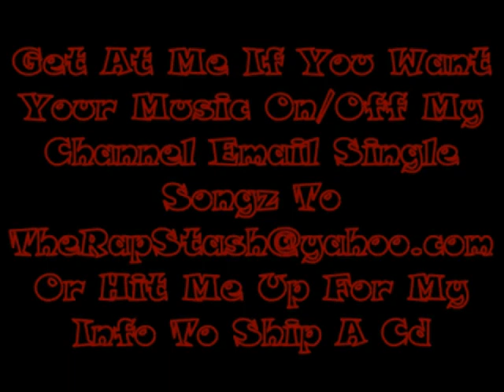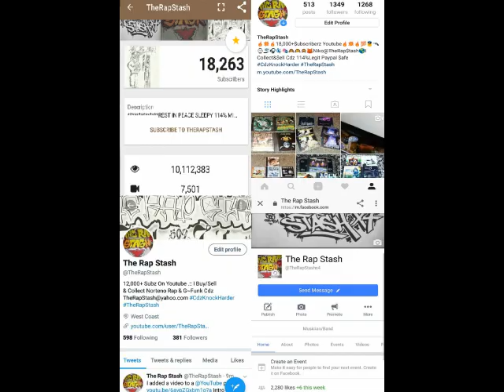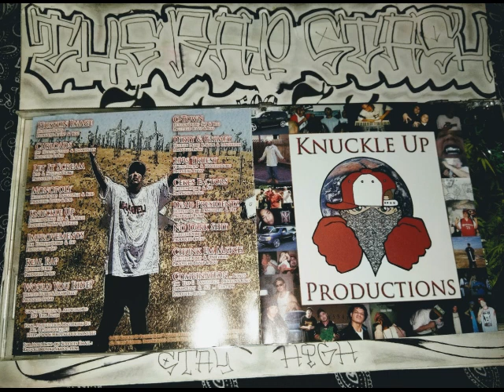209s Truest By Hustlin Dubbs Ft Young Droop